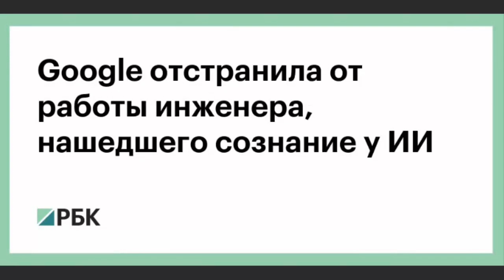Инженер Гугл обнаружил сознание у Нейросети! И засекретили?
По материалам сайта БизнесФМ.